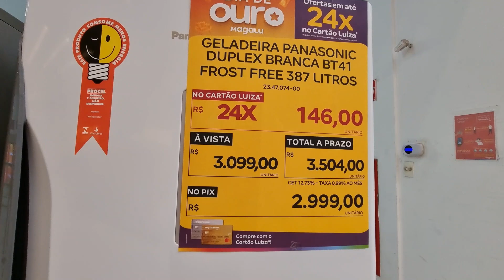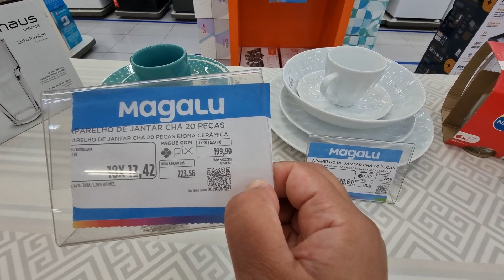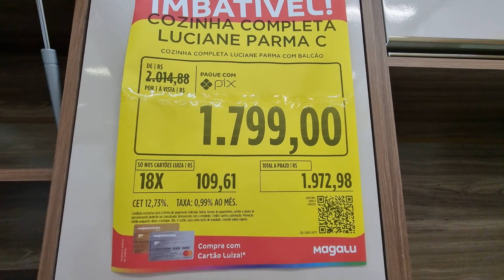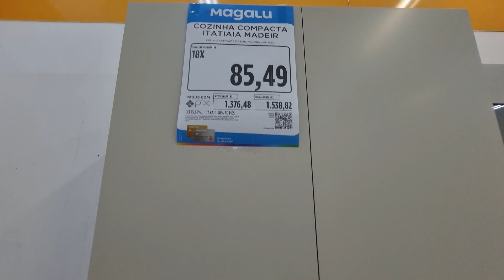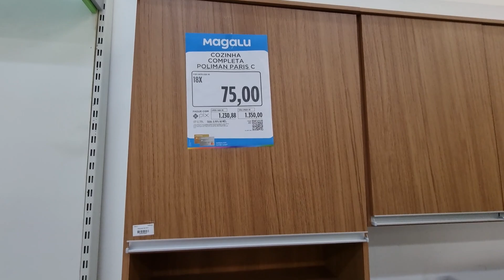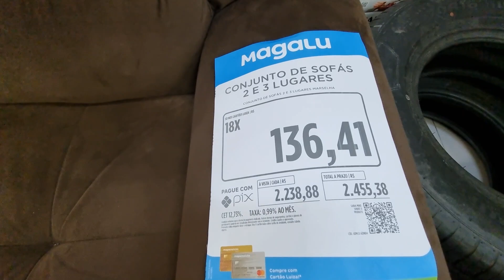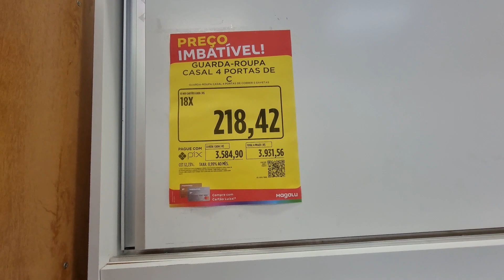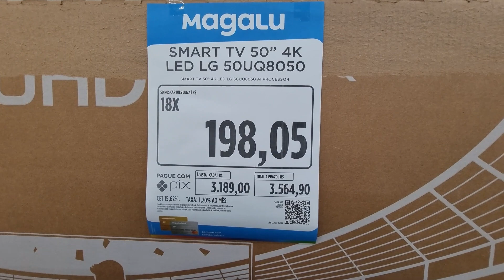MAGAZINE LUIZA - ACHADOS EM OFERTAS PARA O LAR - PROMOÇÃO COZINHAS SALAS E DESCONTOS MAGAZINE LUIZA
OI MEUS AMORES CONFIRA OS PREÇOS ARMARIOS DE COZINHAS SOFÁS ELETROS MOVEIS PRA COZINHAS SALAS QUARTOS PANELAS UTILIDADES DOMESTICAS E DESCONTOS OFERTAS ACHADOS PROMOÇÃO LIQUIDAÇÃO QUE EU ENCONTREI NO TOUR NA MAGAZINE LUIZA EM SÃO PAULO GENTE, ASSISTA ANTES DE IR ÁS COMPRINHAS PRA VOCÊ SEU LAR E ECONOMIZE!